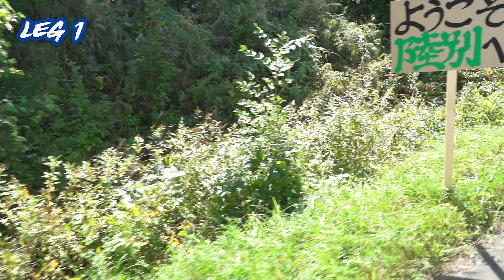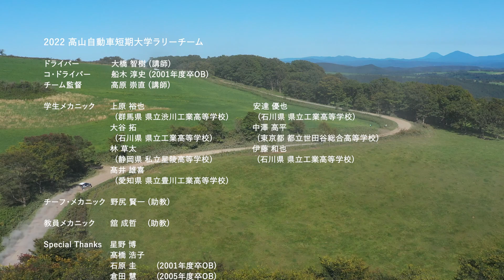ラリー北海道2022 総合5位で完走！【「タカタン」ムービー2022】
岐阜県高山市にある高山自動車短期大学（通称「タカタン」）のムービーです。

学生の「ぜひやってみたい」という声からはじまったプロジェクト。それが「ラリーへの参戦」です。本学は、1996年に初めて参戦して以来、20年以上にわたり、「高山短大ラリーチーム」として国際ラリーへの参戦を続けています（もちろん、すべて完走です！）。ラリーファンからも「ラリーに参戦する大学」として、本学の名は全国的にも知られています。

本学は、ラリーをはじめレーシングカート、トライアル、フォーミュラ等のモータースポーツを教育に取り入れ、学生が主体となって各種の競技に参加する等、実践的な学びを続けています。

高山自動車短期大学の公式ウェブサイト